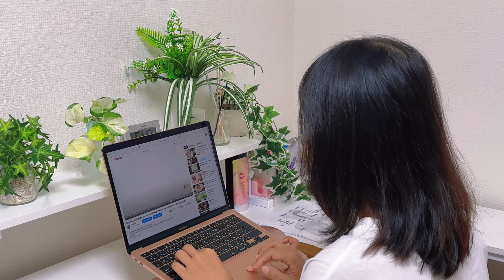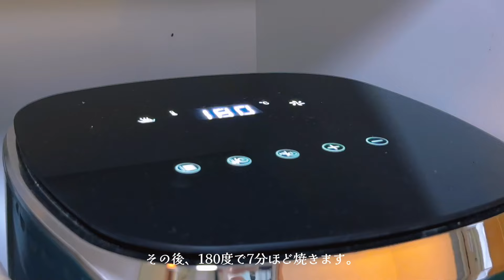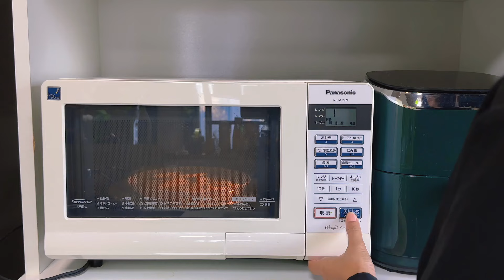vlog4 【国際結婚】ベトナム人と日本人夫婦の日常生活｜夫婦の二人暮らし｜共働き夫婦 の一日を過ごし方｜朝から晩まで夫婦の暮らし｜朝夜ご飯、お茶の時間とりんごケーキのデザート🇯🇵🇻🇳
こんにちは！
Seira です。
ベトナム人と日本人の共働き夫婦の暮らしの食事
【国際結婚】って実際どう？
この動画を通じて、ベトナム人と日本人夫婦の日常生活の実際をご紹介したいと思います。
外国人のパートナーと生活を共にすると、相手の国の歴史や政治、文化、習慣について深く知る機会が多くなり、視野がグンと広がります。
価値観の違いによる難しさもあるかもしれませんが、経験者からは違いを理解することで学びや成長に繋がるという声もあります。
異なるバックグラウンドをもつ二人が理解し合い、認め合っていくのが国際結婚の醍醐味と
も言えそうです。
✍️朝夜ご飯のメニュー
(A) 朝食『材料（2人分）』
1. 鶏もも肉のソース焼きそば
鶏もも肉： 100g
ジャガイモ：100g
焼きそば麺：2玉
スプラウト
油小さじ2、砂糖 小さじ2、オイスターソース 小さじ1、チリソース 小さじ1、
少しコショウ、ナンプラー小さじ1、水 小さじ2、みじんニンニク小さじ１
『作り方』：
【１】 鶏もも肉を茹でて揚げます。
【２】ジャガイモは一口大に切って、洗って水を切る。
【３】 フライパンに油を入れて中火で熱し、鶏もも肉を焼く。焼き色がついたら裏返し、蓋をして1～2分ほど蒸し焼きにする。
【４】鶏もも肉に火が通ったら蓋を取り、ジャガイモを入れて軽く炒める。
【５】 麺がほぐれたら火を弱めて、焼きそばソースを入れてよく混ぜる。
【６】皿に盛りつけ、お好みで故障とスプラウトを添えれば出来上がり。
2. チキンスープ
鶏もも肉： 100g
ジャガイモ：100g
ニンジン：100g
椎茸：50g
砂糖小さじ1、塩小さじ１、シャンタン小さじ１、コショウ
『作り方』：
【１】鶏肉、【下味】を付けます。ジャガイモ、にんじん、椎茸は一口大に切ります。
【２】鍋に水、鶏肉ごとがらスープを入れて火にかけます。沸騰したら鶏肉を加え、弱火で10分ほど煮ます。
【３】野菜を加え、やわらかくなるまで5-10分ほど煮ます。
【４】塩、ブラックペッパーで味を調え、パセリを加えて器に盛ります。
✍️夕食ご飯のメニュー
(B) 夕食『材料（2人分）』
1. 鮭の照り焼き
鮭にコショウ、ニンニク、塩をして味をなじませ、それからフライパンで焼きます。
醤油、みりん、酒、砂糖で作った照り焼きのたれを加え、しっかり絡むまで火にかけて仕上げます。
鮭の照り焼きの材料
スプラウトの小房　…　8～10個ほど
塩　…　適量
サラダ油,米油,菜種油などの植物油　…　小さじ1ほど
鮭の照り焼きの作り方
鮭の照り焼きは、コショウ、ニンニクと塩をして10分おくと、生臭さなく仕上がります。
塩をなじませたら、こしょう少々を全体にかけ。
鮭を焼く前に、Aの調味料（醤油,酒,みりん各大さじ1、砂糖小さじ1）を容器に合わせておくとスムーズです。
フライパンに油を小さじ1ほど入れて中火で熱します。油が熱くなれば、鮭の皮を下にして焼き始めます。
2～3分焼いて焼き色がつけ裏返します。
たれが少なくなれば弱火にして、鮭をたまに裏返して、全体にしっかりたれを絡ませれば出来上がりです。
器に盛り付けて、ご飯と一緒にいただきましょう！
フライパンで簡単しっとり！りんごケーキ】
材料4人分（直径20cmの深めのフライパン）
ホットケーキミックス：250g
りんご：１個(300g)
グラニュー糖：70g
加塩バター：20g
卵：2個
牛乳：150ml
粉砂糖：適量
作り方：
1.りんごは皮をむき、5mm幅のいちょう切りにする。
2. 耐熱容器に皮ごと切った方のりんごを並べ入れて、グラニュー糖(適量)、加塩バター、シナモンパウダーを全体にまぶし、ふんわりラップをして電子レンジ(600W)で、4分30秒加熱する。取り出したら一度全体を混ぜ、そのままラップをしておく。
3. ボウルにグラニュー糖(40g)、卵を入れて泡立て器で混ぜ合わせる。牛乳を加えてさらに混ぜる。
4. ホットケーキミックスを加えて約50回泡立て器で混ぜたら、いちょう切りにしたりんごを加えて、さっと全体に合わせる。
5. フライパンに2のりんごを、水けをきって放射状にして並べる。
6. 4の生地をゆっくりと全体に流し入れたら、弱火にして火にかけ、蓋をして約20分蒸し焼きにする。
7. 火を止めてそのまま約5分おき、竹串で中心を刺して生地がついてこなければ、そのまま器に取り出す。粉砂糖をかける。
00:02 起きて勉強
03:37 朝食の準備
08:22 朝食を食べます
12:30 片付け、食器洗い
13:51 りんごケーキのデザートの準備
17:48 出勤します
18:05 仕事が終わって帰宅
18:37 りんごケーキを焼きます
19:41 夕食の準備
26:52 料理を器に盛り付け
27:44 夕食を食べます
33:02 片付け、食器洗い
36:18 お茶とデザートの時間を楽しみ
☕️登録する
素敵な一日をお過ごしください🌿😊